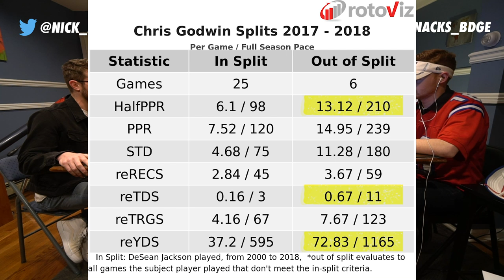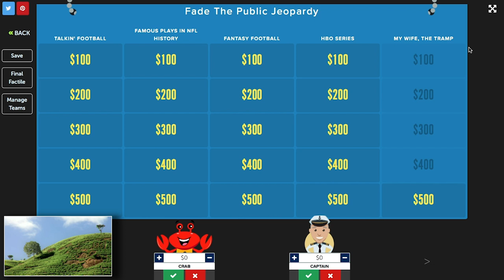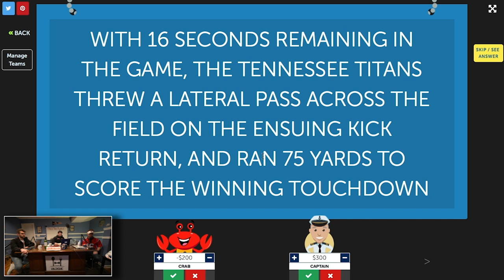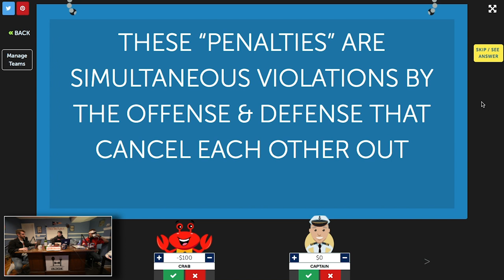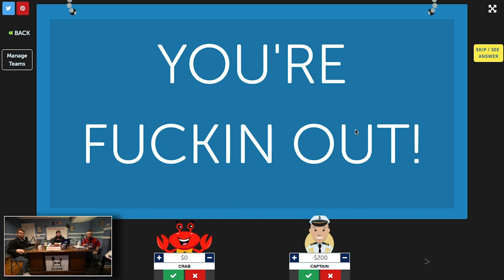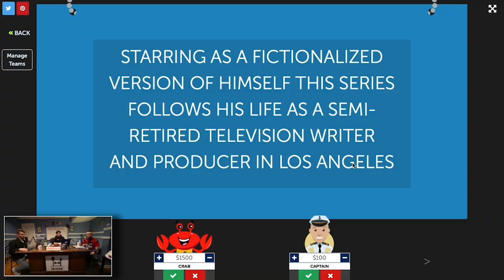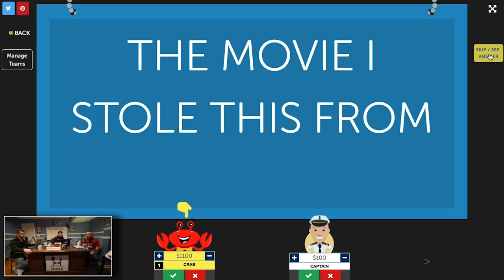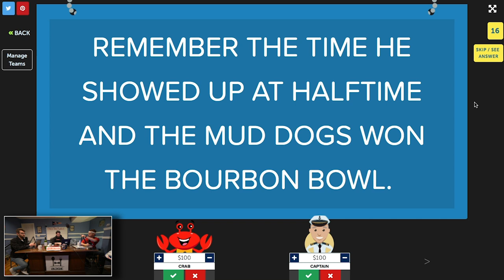2019 Fantasy Football Jeopardy and NFL Free Agency Signings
What’s cracking big dogs, welcome byke to another Fade The Public episode in which we’ll be breaking down all of the recent NFL Free Agency signings, the Antonio Brown trade to Oakland and what it means for Derek Carr, JuJu Smith-Schuster and Vance McDonald, plus we all choose one free agent signing we’d love to see happen for 2019 fantasy football.

At the end of the episode…. it’s FTP’s first ever Fade The Public Fantasy Football Jeopardy, with lives on the line.

Fade The Public is presented by BDGE Fantasy Football, featuring myself (@Nick_BDGE on Twitter), Animal (Animal_BDGE) and Snacks (Snacks_BDGE). We’re three young fantasy football ninjas (with headaches) playing against each other in our high stakes fantasy football league known as THE ETOWN GET DOWN. Every week myself, Animal and Snacks will hop onto this podcast and discuss everything 2019 fantasy football helping you prep for the 2019 fantasy football season in a way that’s related to the times and pop culture. But, we’re also diving behind the scenes and showing you everything about our high-stakes league, the ETGD - our league meetings, choosing our draft order, a vlog of our live draft day party (always on Labor Day Monday), in-season weekly matchup breakdowns and rivalries, and of course, the best part of our league: loser punishments. Enjoy!

2:30 - Antonio Brown Traded to Oakland Raiders Fantasy Value
7:00 - Derek Carr or….
9:45 - Vance McDonald 2019 Outlook
11:30 Free Agency / Nick Foles
16;20 - Snacks Rant #1
19:11 - Snacks Rant #2
20:30 - Carlos Hyde
23:15 - Jamison Crowder
24:30 - Does Snacks have a will
25:20 - Frank Gore
26:20 - DJax
28:30 - Adam Humphries & Chris Godwin Impact
30:30 - Mike Davis / Bears
33:00 - A Bold Animal Prediction
35:00 - Golden Tate
37:20 - John Brown
40:00 - Fantasy Football Jeopardy Season 1